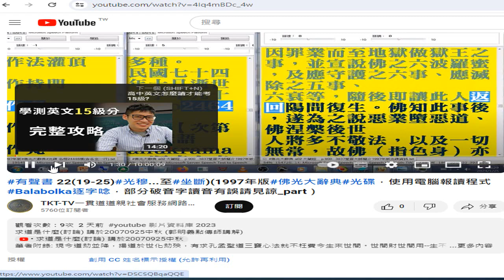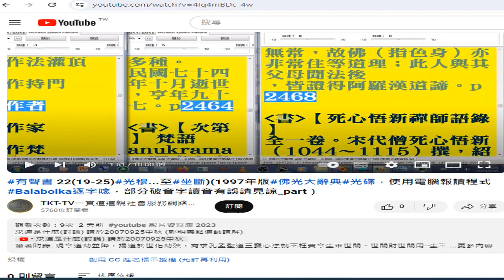佛經 提到#死後復生 的例子 錄製 2024 01 29